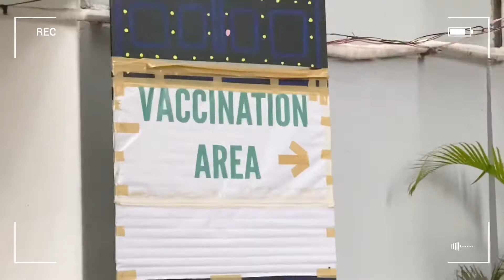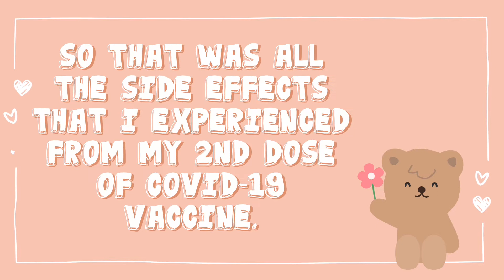Finally Fully Vaccinated | COVID-19 Vaccine | Second dose | Pfizer | Part 2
For today’s video I will be showing you the happenings during our first and second dose vaccination. Plus I’m gonna tell you about my second dose COVID-19 VACCINE side effect experienced!

Anyway, I hope you find this video helpful guys. 🥰
// M Y   L A S T   V I D E O :
// C A M E R A :
// M U S I C :
+ Song: VLLO
// I N T R O :
+ Hey it's Criz
// Let's keep each other updated 📩